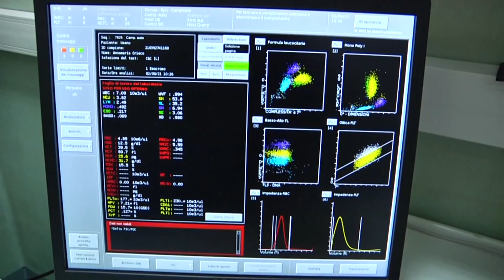Finiti i soldi si blocca, da lunedì, la sanità privata convenzionata in Campania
Da lunedì a fine mese blocco accettazione per le prestazioni per quasi tutte le strutture della sanità privata convenzionata in Campania. Le attività  in convenzione saranno erogate in base al budget dei singoli centri. Sono escluse  le ricette per prestazioni "urgenti" o "brevi", su indicazione del medico prescrittore